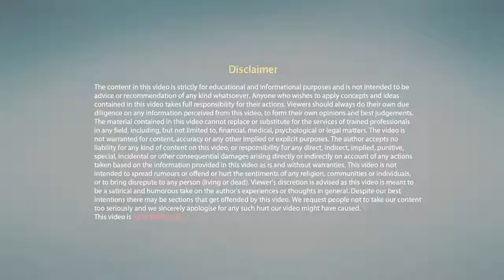How to Meditate Anytime, Anywhere By Sandeep Maheshwari I Hindi I Simple Meditation